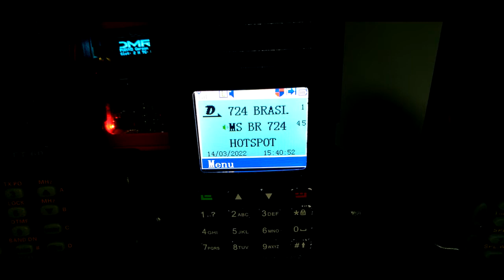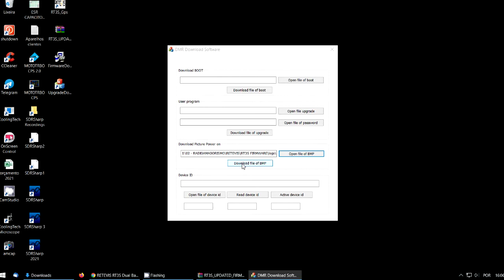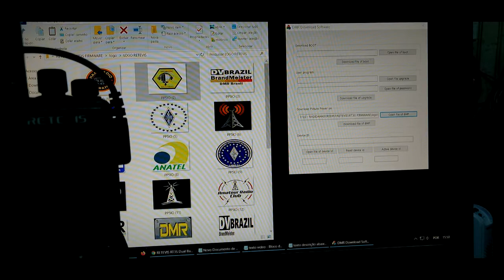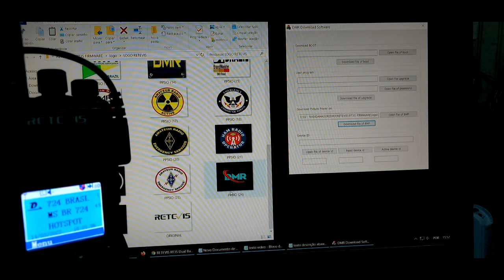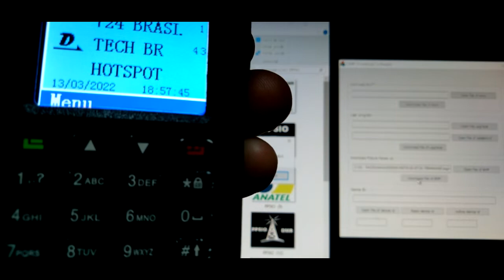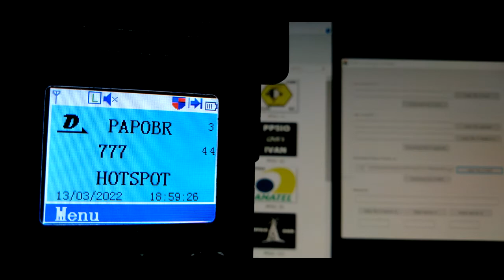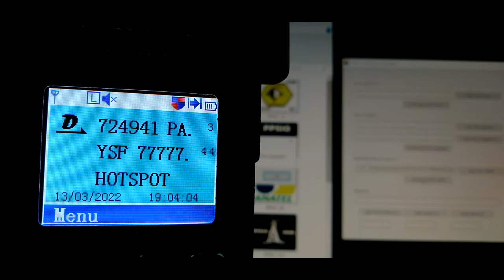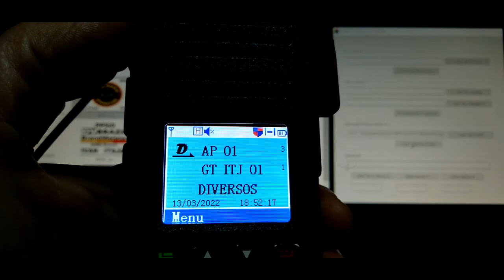RETEVIS RT3S Criar Modificar ou alterar o Logo da Tela de inicialização.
Várias Imagens para personalização na inicialização do Retevis RT3S já no tamanho e formato correto para download no link abaixo.

Podem ser alteradas para personalização inserindo indicativo ou afins.

Baixe o software de atualização de firmware na página do produto neste link:

Função de personalizar a tela de ativação.

É uma função avançada para RT3S e pode tornar-se HT mais personalizado.

Como fazer:

Preparando seu rádio RT3S, cabo de programação e computador.

Você tem que projetar e definir a imagem.

Primeiro, comece a projetar sua página com um software de desenho como paint do Windows por exemplo.

Crie copie ou altere um arquivo BMP que é 128 x 160 em 8 bits por 256 cores.

(uma mensagem de advertência será exibida quando sua imagem não for do tamanho ou formato correto).

Segundo, nesta etapa, você deve baixar o software de atualização de firmware mais recente.

Em seguida, encontre a imagem de download no pc definindo sua imagem.

Dicas: Conecte-se diretamente ao HT ao modificar, não há necessidade de entrar no modo de atualização.

Em seguida, conecte-se ao seu software de programação e à função da tela de introdução em uma configuração geral.

Em seguida, escolha sua foto.

O último passo é ligar seu RT3S para aproveitar sua tela de inicialização.

Assista o vídeo para mais detalhes.

73 de PP5IO.